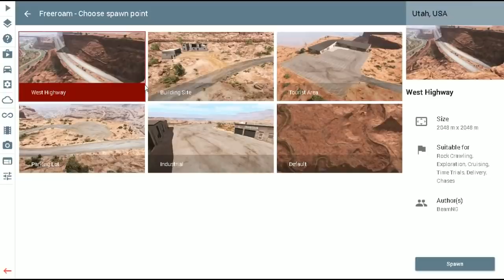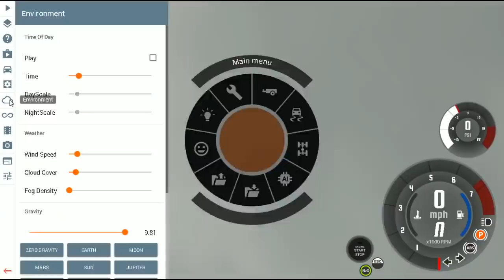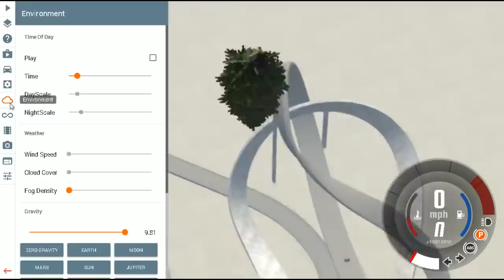[Vinesauce] Joel - Beam NG